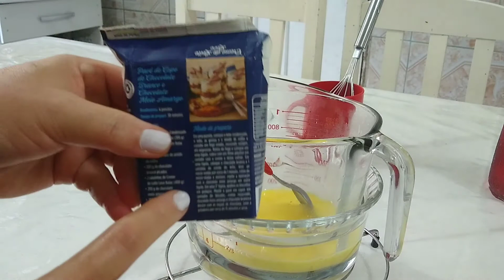Gelatina colorida em picolé de gelatina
E hoje compartilho com vocês esta receita de gelatina colorida em camadas.Ingredientes:395 g de leite com,200 g de creme de leite,4 pacotes de gelatina(sabores da sua preferência) água fervente, água gelada, óleo para untar as forminhas(usei o óleo de girassol).Espero que gostem da receita.Forte à todos.